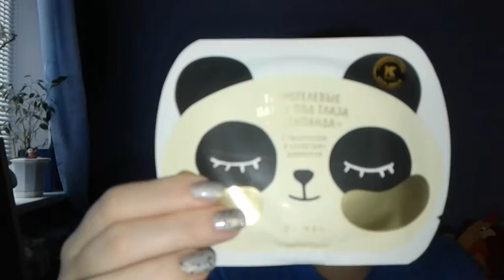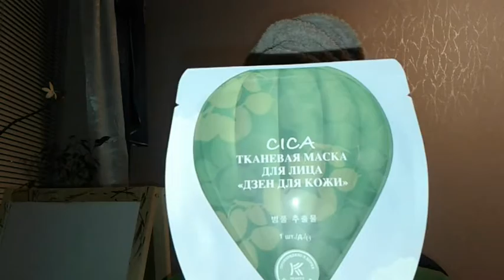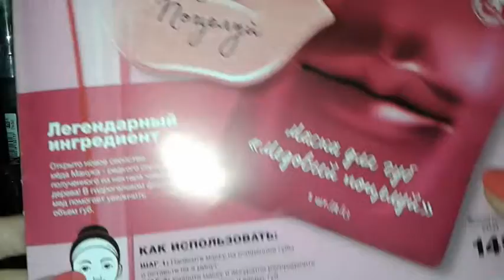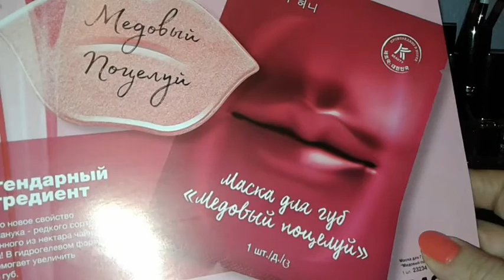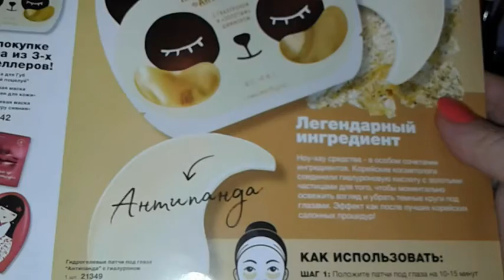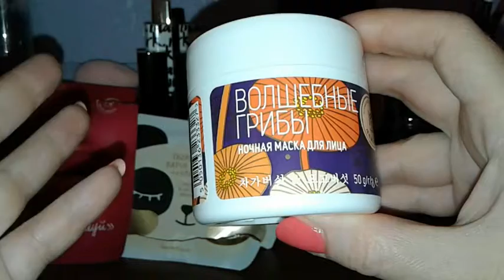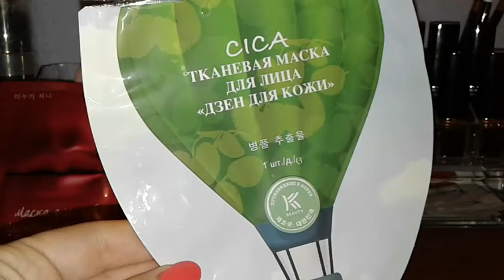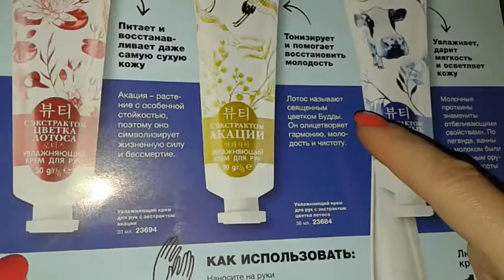Корейский уход в Avon // Тест-драйв масок для лица K-beauty